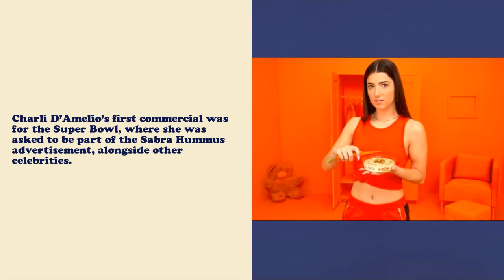Fun Facts About Charli D'Amelio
Created on Adobe Spark